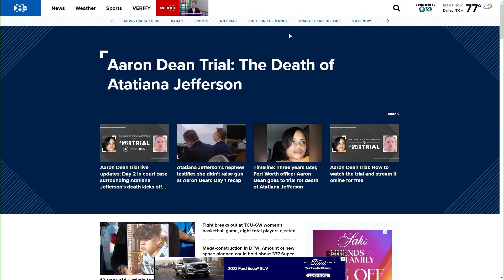Aaron Dean trial: Dean's former FWPD partner testifies that she never saw Atatiana Jefferson's gun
Fort Worth Police Department officer Carol Darch told the court she never saw Jefferson's gun on the scene or heard Dean announce seeing a gun before shooting